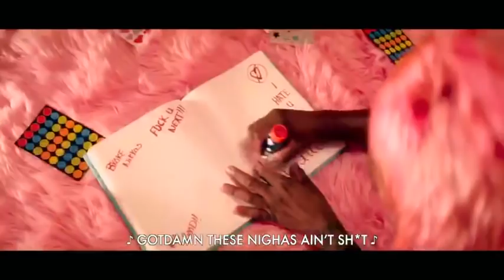F*ck You, Next (Explicit) - Blameitonkway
Parody to Thank You, Next From Ariana Grande. Enjoy Fans!